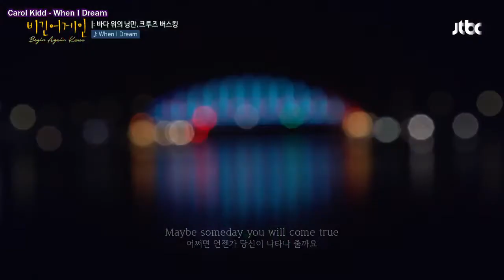Lee Sora (이소라) - When I Dream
Begin Again Korea Episode 4